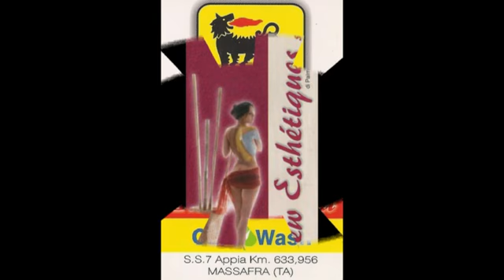FILIPPO CASTELLANETA AL VII° FESTIVAL APULIA 2013 SECONDA GARA DI SELEZIONE